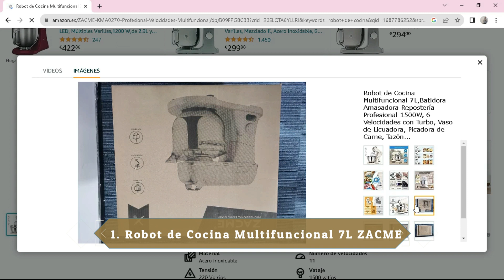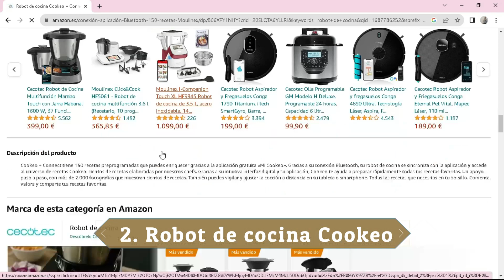🥇 3 mejores ROBOTS DE COCINA de AMAZON Calidad-Precio en 2025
¿Cuáles son los mejores robots de cocina en relación calidad precio en Amazon? En este vídeo te mostramos nuestro ranking.

Enlaces a los productos del vídeo:

1. Robot de Cocina Multifuncional

2. Robot de cocina Cookeo + Connect

3. Kenwood kMix KMX750WH

NOTA LEGAL